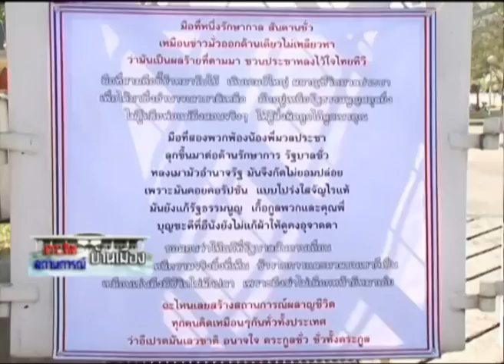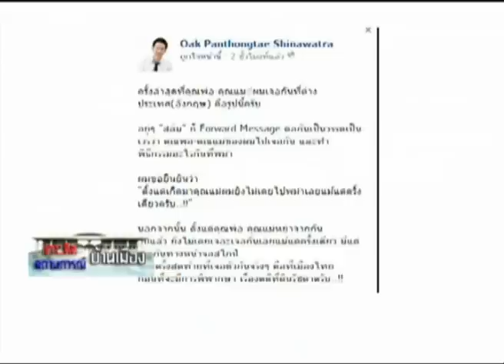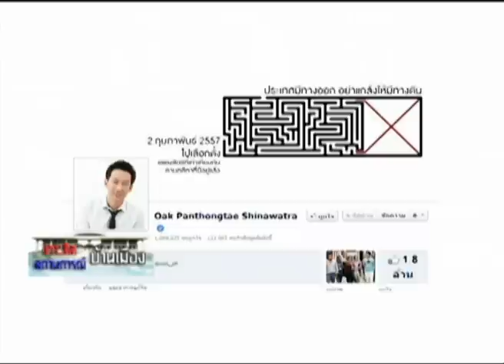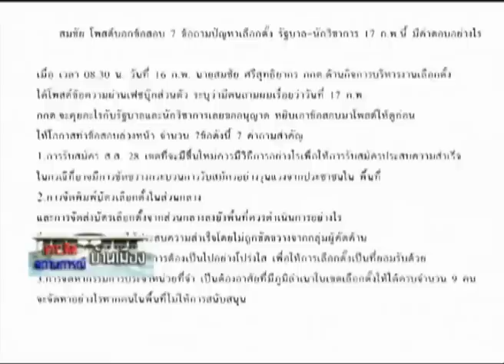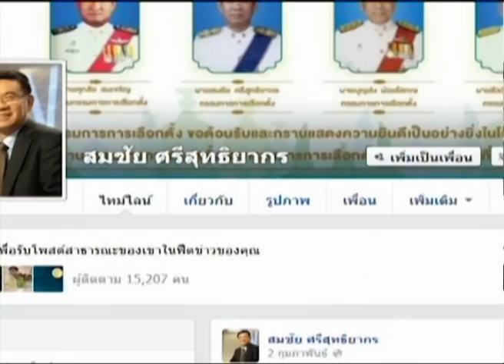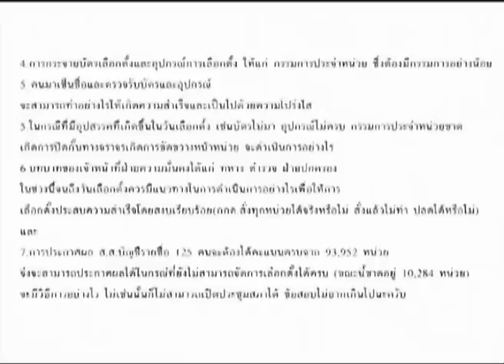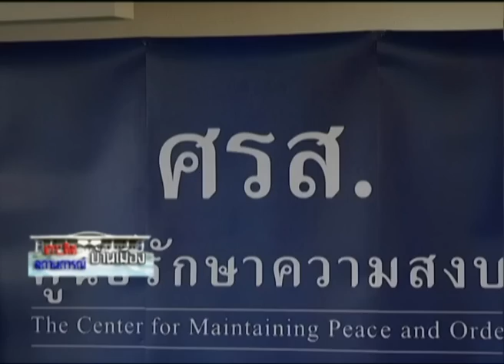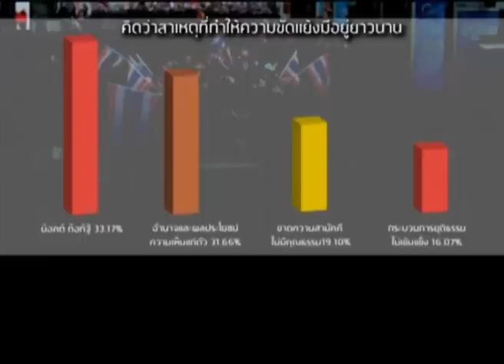16-2-57 เกาะติดสถานการณ์บ้านเมือง